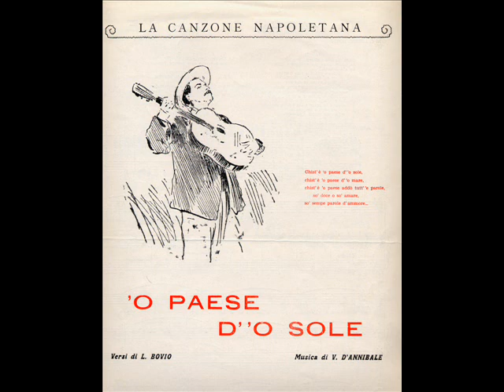SALVATORE FISICHELLA "O PAESE DO SOLE"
V.D'Annibale
"O PAESE DO SOLE"
al piano Heinz-Walter Florin
WUPPERHOFER SOLINGEN
1989